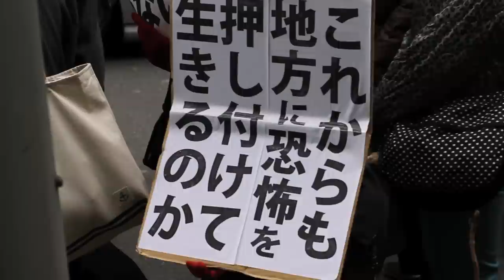「追悼と怒り」1万人が国会を取り囲む（2012.3.11）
東日本大震災から1年となった3月11日、国内外各所で追悼集会や脱原発デモ、シンポジウムなどが開かれた。東京の日比谷公園には、約1万4000人（主催者発表）が集まり、地震が起きた午後2時46分に参加者が黙祷をささげた。午後3時からは、「脱原発」を訴え霞ヶ関でデモ行進を行った。